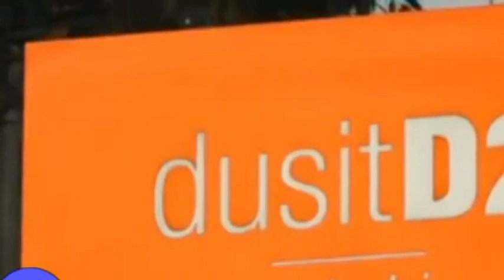DEG DEG: Naxdin Somali Lagu Laayay Kenya Ka Dibna La Gubay